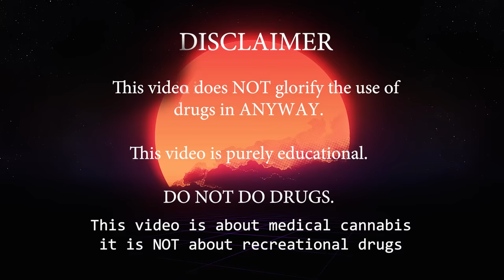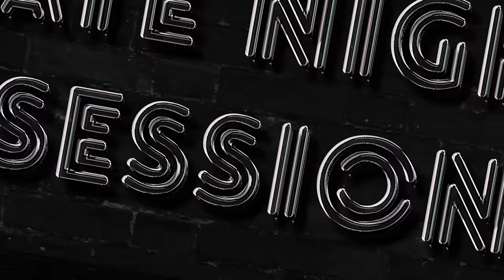Why I Don't Like Bong Hits.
People ask why why i don't do / like bong hits all the time. I figured today I could explain why.